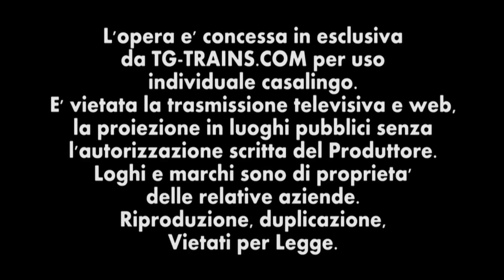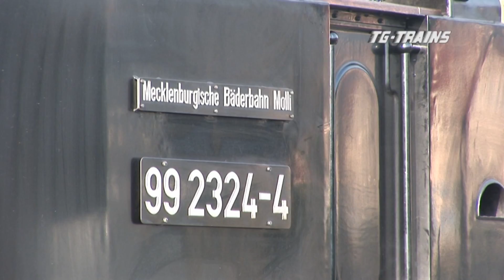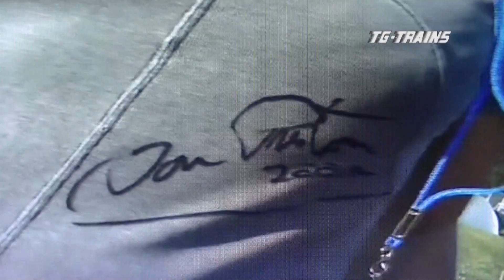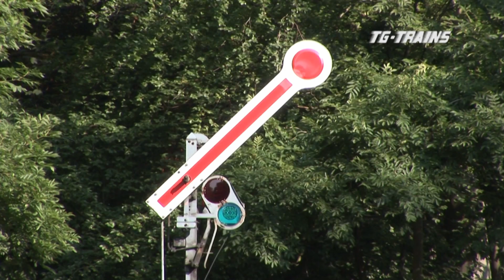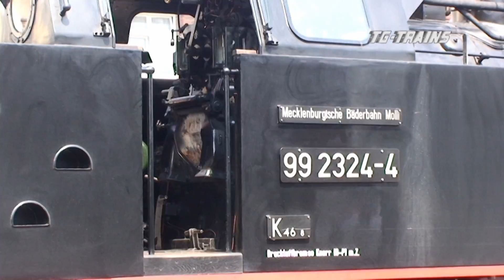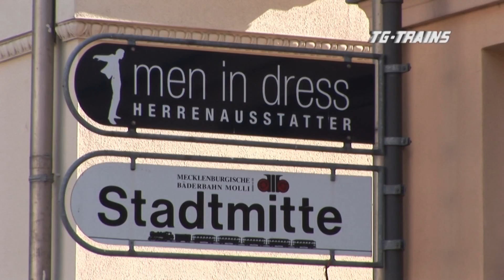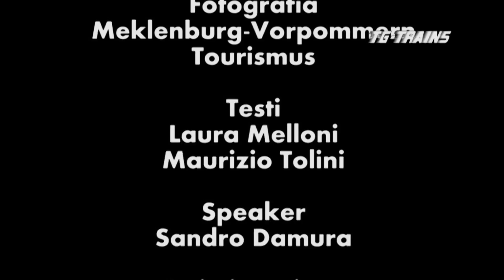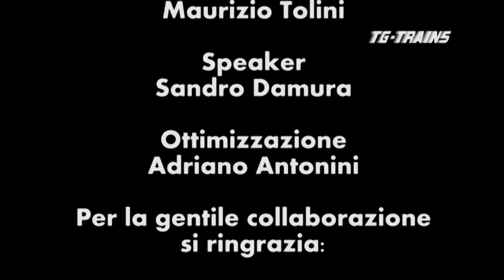MOLLI Bluray 58 minuti, formato 16:9 Produzione Tg-Trains 2012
MOLLI
Bluray 58 minuti, formato 16:9   Produzione Tg-Trains 2012

Esistono luoghi al mondo dove il XX secolo è riuscito a non fare danni irreparabili. Uno di questi è Bad Doberan, un paese nel land tedesco Meclemburgo-Pomerania Anteriore, sulle rive del Mar Baltico. Una ferrovia a scartamento 900 mm attraversa ancora la cittadina, in sede promiscua, per collegare la stazione DB di Bad Doberan con Heiligedamm e OstseebadKühlungsborn West, rinomato centro balneare. Il suo nome è “Molli”. Si narra che, cento anni fa, un cagnolino di nome Molli accompagnasse tutti i treni lungo la proprietà del suo padrone,  scodinzolando festoso. Oggi, Molli non è solo un treno turistico; contempla anche  il  servizio regionale nella comunità tariffale del Land. Il servizio è garantito 365 giorni all'anno.